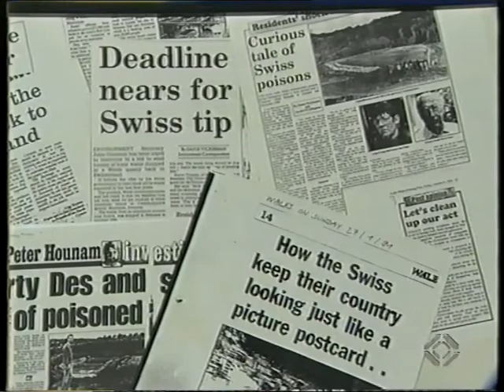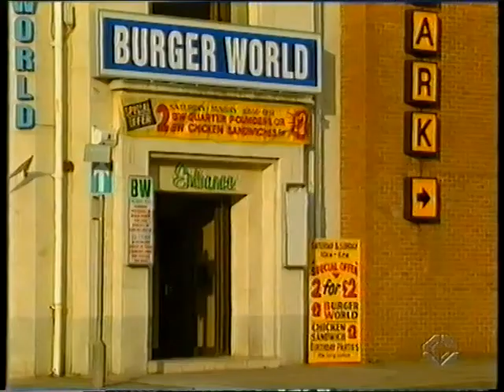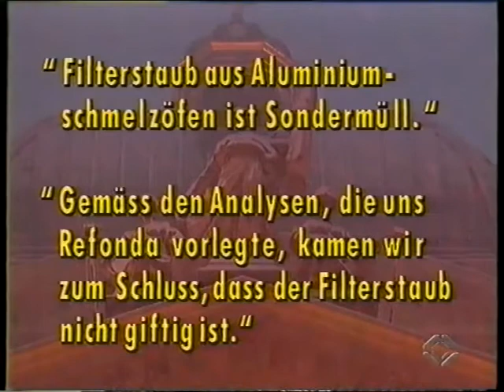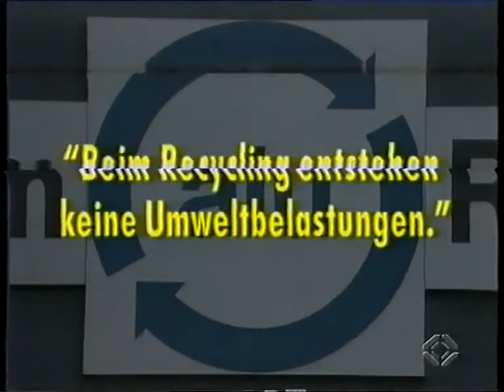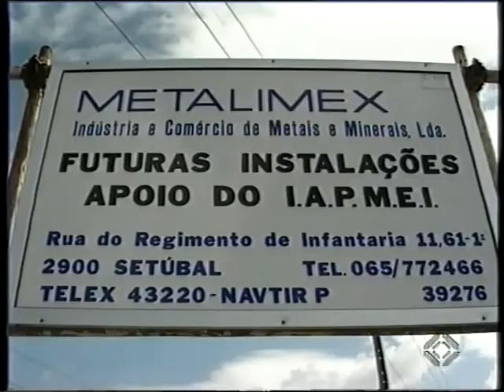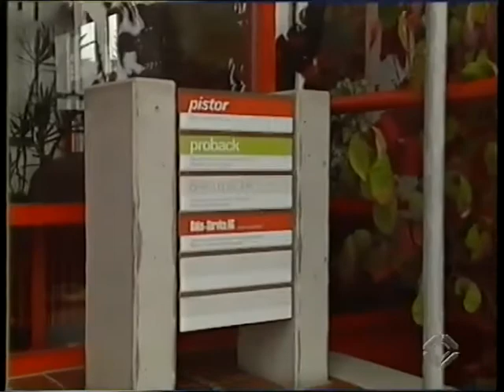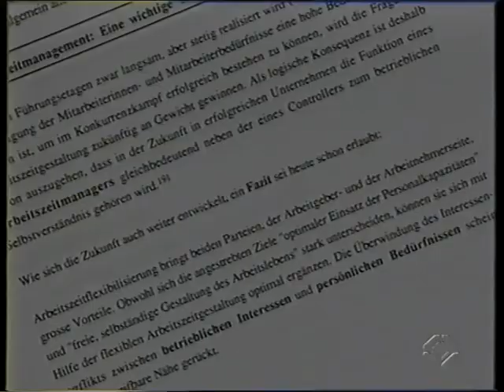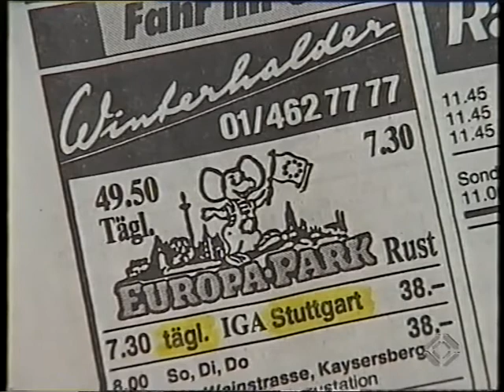Kassensturz Fragment 1993 mit: Urs P. Gasche ( Refonda AG - Sondermüll )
Kassensturz Folge 614 aus dem Jahr 1993 Fragment
Moderation Urs P. Gasche
Themen u.a. Sondermüll in England - Swansea ( Alu Suisse / Refonda AG )